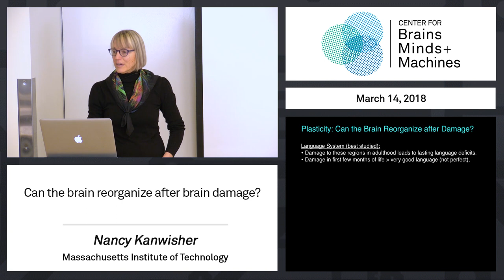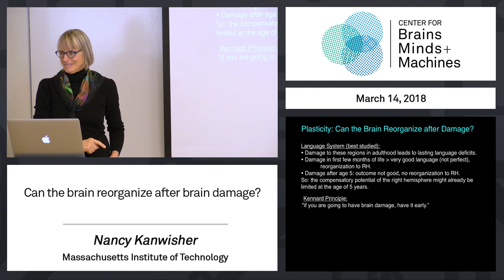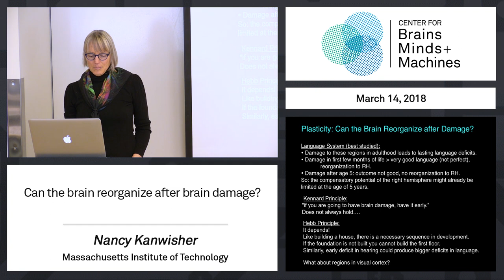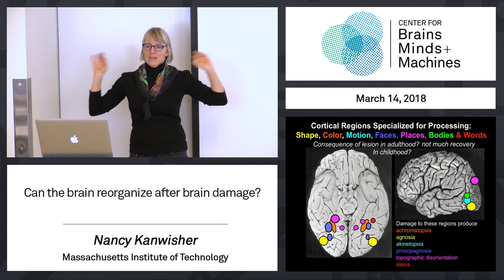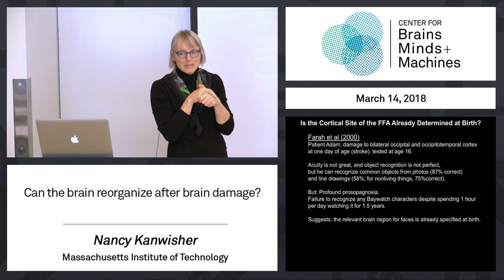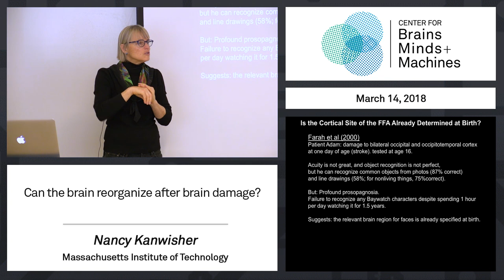8.11 - Can the brain reorganize after brain damage?